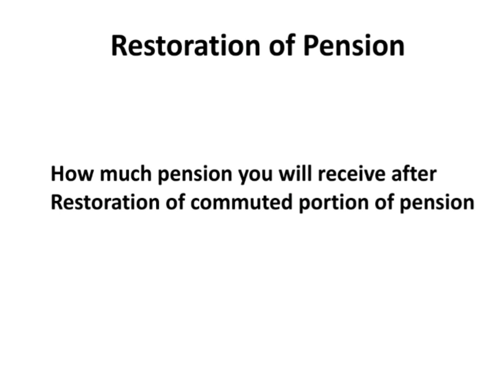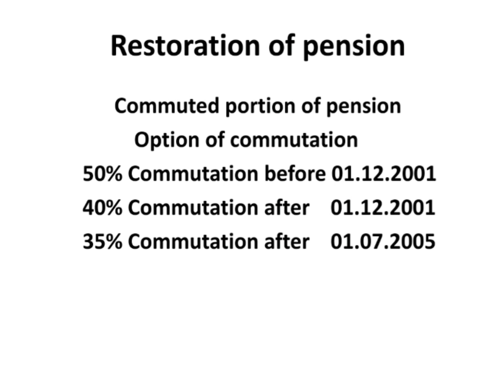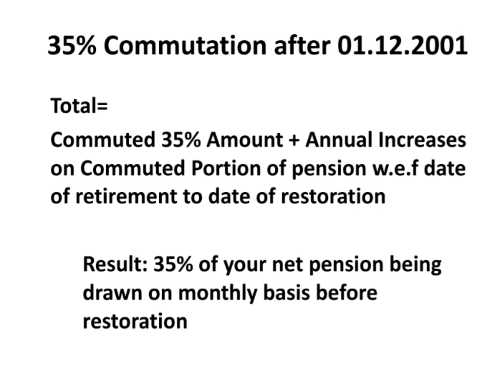Restoration of Commuted portion of pension | Restoration of Pension rules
Most People Don't Know About how much pension you will receive after restoration

In this Channel I will tell you who can get family Pension after death of a government employee.
How many persons can get pension after the death of Government Employees in Pakistan
 Sarkari Mulazim k fout honay per pension kis kis ko mil sakti hai
 Sarkari Mulazim ki Pension ka formula